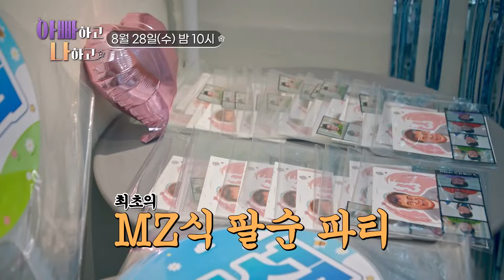[37회 백일섭 예고] 백일섭의 팔순 파티에 초대합니다★ 아빠하고나하고 백일섭_아빠하고 나하고 37회 예고 TV CHOSUN 240828 방송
오랜만에 돌아온 아빠 대표 백일섭!일섭의 팔순 생일을 맞아 특별히 붕어빵 아들 승우가 파티를 기획했다는데...!기존의 팔순 잔치는 가라!MZ 스타일로 꾸며진 팔순 PARTY?!반가운 딸 지은의 방문부터 〈아빠나〉 식구 총출동!이어 파티를 화려하게 장식해 줄 영화제 뺨치는(?) 대스타 손님들까지!웃음과 감동이 공존하는 일섭의 팔순 기념 파티에 여러분을 초대합니다!리얼 가족 드라마 〈아빠하고 나하고〉8월 28일 (수) 밤 10시 방송